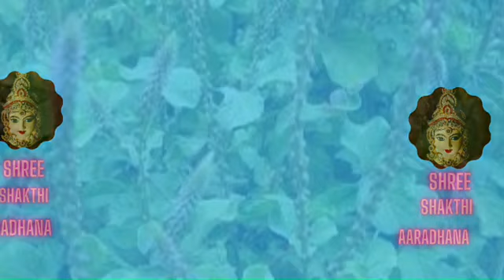పిల్లలు చదువులో బాగా రాణించాలంటే బుదుని అనుగ్రహం వుండాలా....?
బుదుని ప్రాముక్యత.. వ్యాపారములో బాగా రాణించటానికి , పిల్లలు బాగా చదువులో బాగా రాణించటానికి. బుధ గ్రహం యొక్క అనుకూలత చాలా అవసరము . ఈ వీడియొ లో మీకు .. బుదుడు అనుకూలించటానికి సంబందించిన ముక్యమయిన అంశములు తెలుపబడినవి .